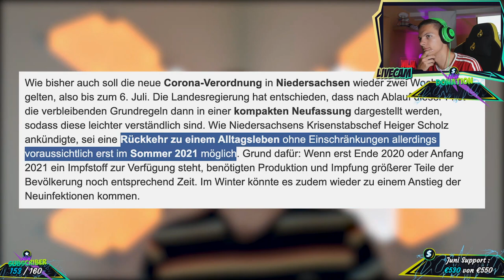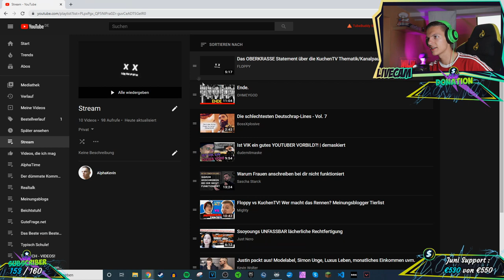Alpha Kevin reagiert auf KuchenTV "Die Corona Beschränkungen sind DUMM!"